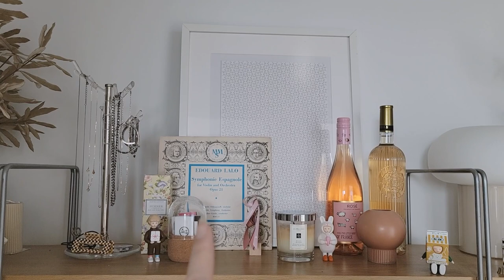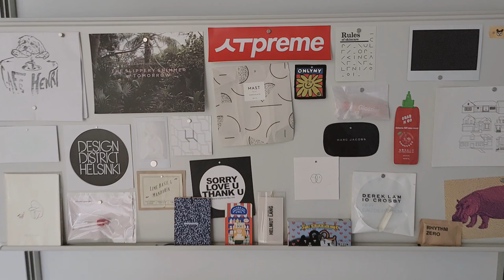A SLOW WEEKEND MORNING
10% Ana Luisa use code: HAE__BAE10

♬♫♪ MUSIC ♬♫♪
STUDIO BEYOND - Flutter, Flutter, Butterfly (with You Me and the Piano)